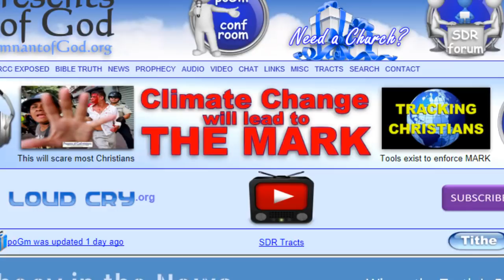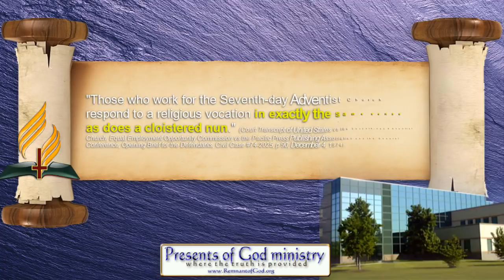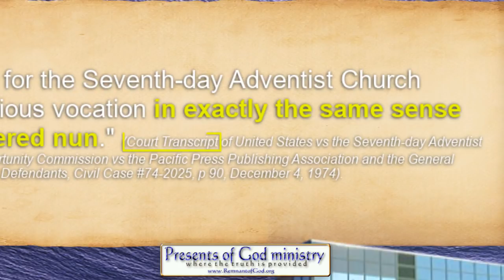Roman Catholic Nuns in the SDA church?!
This video shows how the SDA church admits in writing in a court transcript that there are women in the SDA church that do for the president all that the nuns do for the Pope of Rome "in the exact same" way.

All links to prophetic and historic info mentioned in this video are listed my poGm blog entry